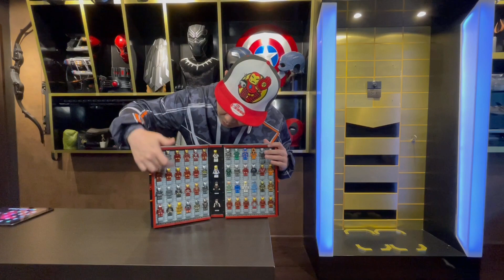พูดคุยถึงชุดของไอรอนแมน MK1-MK85 + Bonus War Machine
ข้อมูลอาจจะไม่ตรง 100% นะครับ ถ้าผิดพลาดตรงไหนต้องขออภัยด้วยนะครับ
แค่ลองทำคลิปตามประสบการณ์ที่ศึกษาข้อมูลมาคร่าวๆ พูดไม่ถูกตรงไหนหรือว่ามีข้อมูลเพิ่มเติมลองคอมเม้นมาบอกได้เลยครับ ขอบคุณครับ